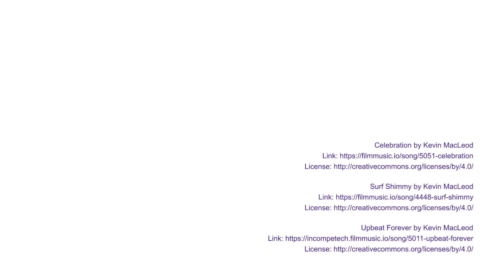Orígenes - Un Universo en tus Manos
En esta cápsula te mostramos cómo armar tu propio terrario ¡Un sistema en donde la vida se mantiene! 🌿🦠
Además de construir y experimentar, nos podremos preguntar por las condiciones y dinámicas que permiten que los seres vivos perduren y se relacionen con su medio.